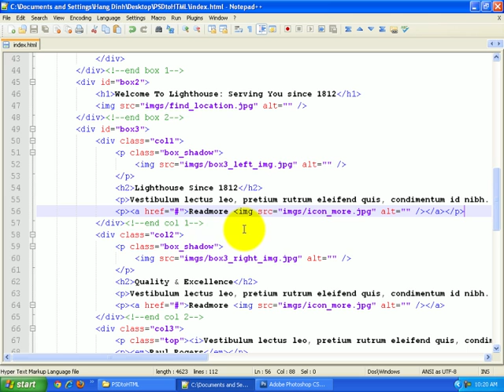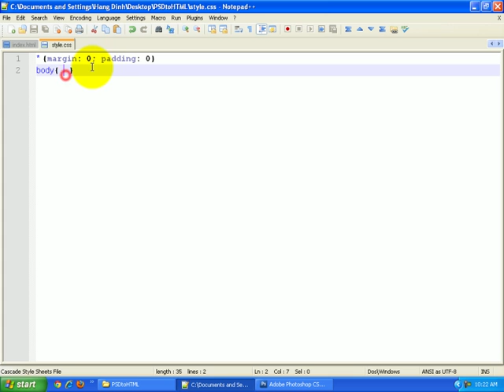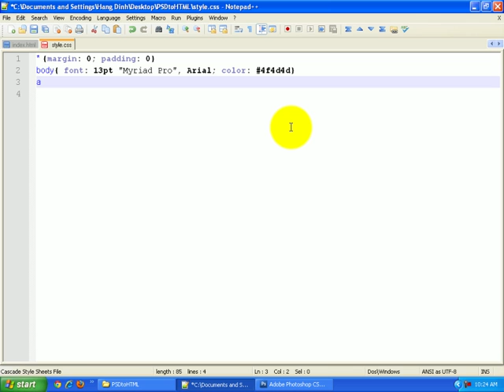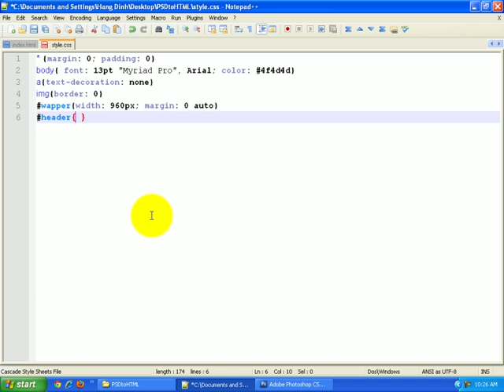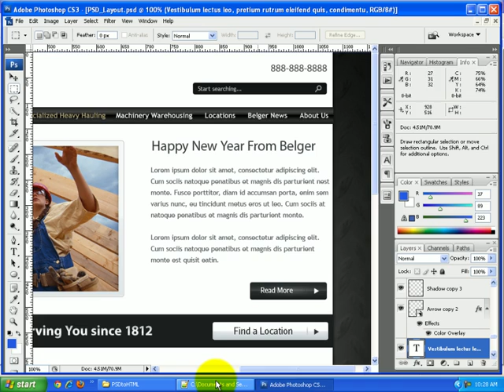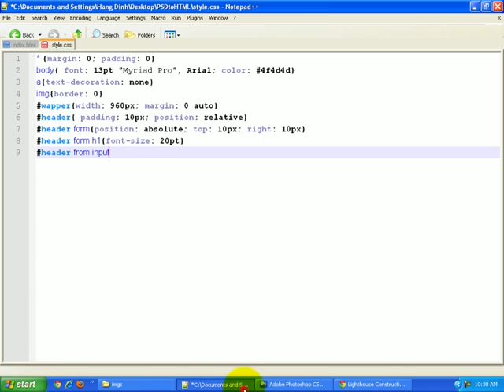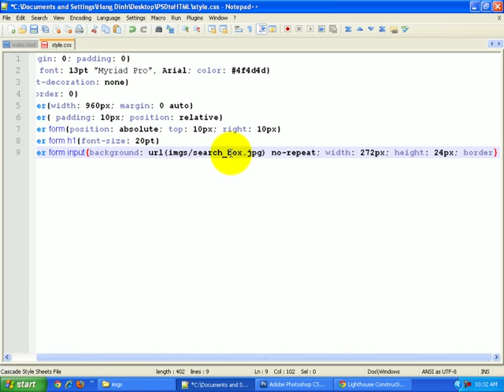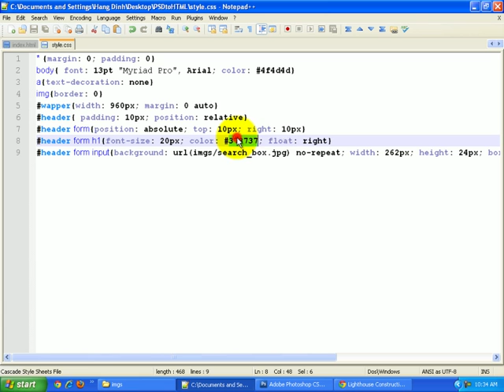PSD to HTML (Part 4)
PSD to HTML: Phần cuối - Dựng mã CSS